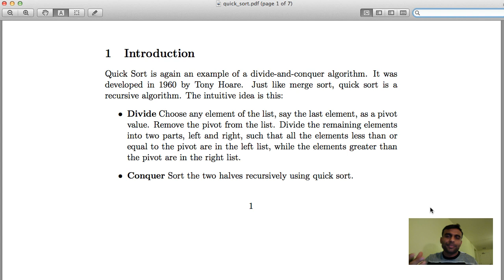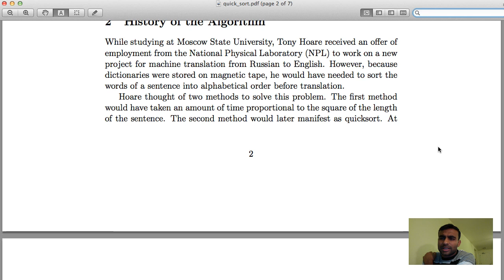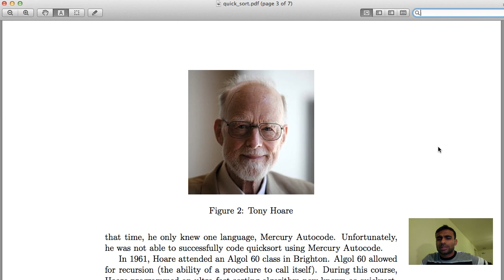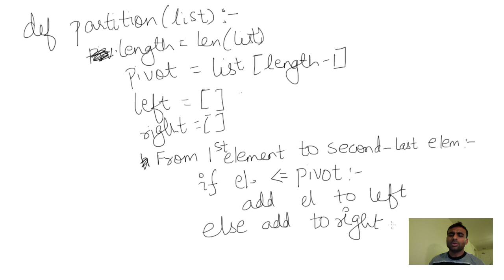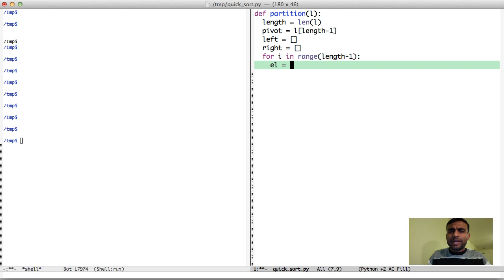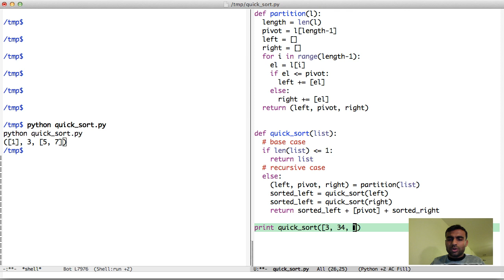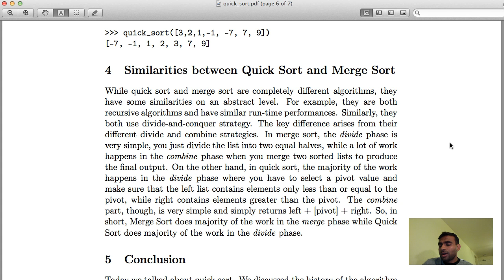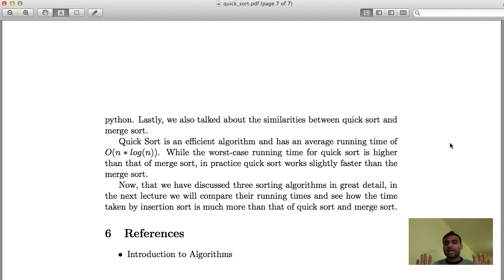Quick Sort [in Hindi]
In this lecture, we talk about Quick Sort. We describe the algorithm in detail, discuss its history, and then implement the code in Python.